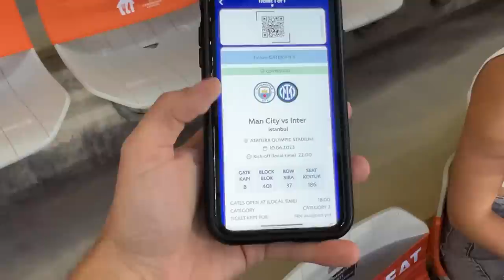ARIGELI Y YO JUNTOS EN ESTAMBUL PARA LA FINAL DE LA CHAMPIONS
¡Así vivimos la FINAL de la Champions con @AriGeli en Estambul! ¡No te lo puedes perder!

¡Escríbeme algo en comentarios que te quiero leer!